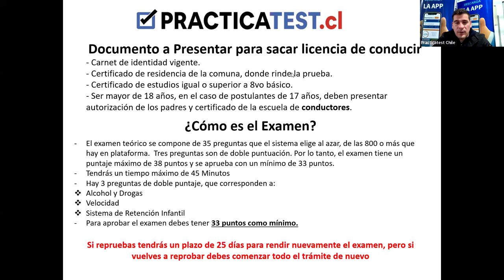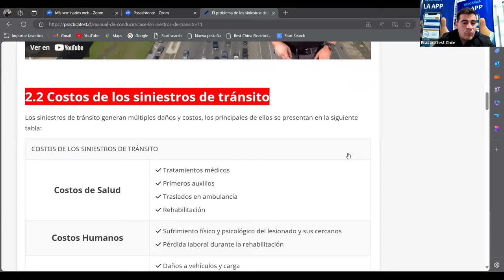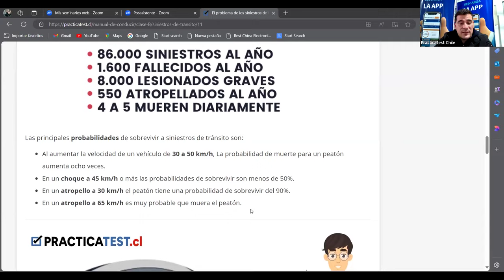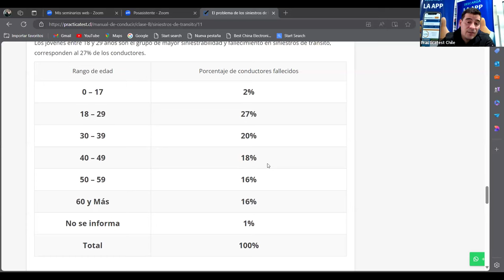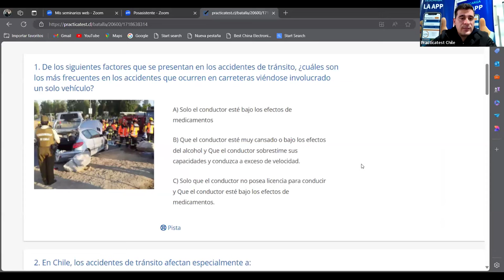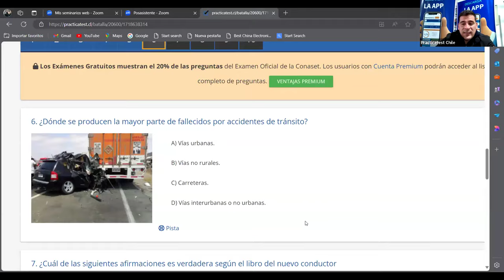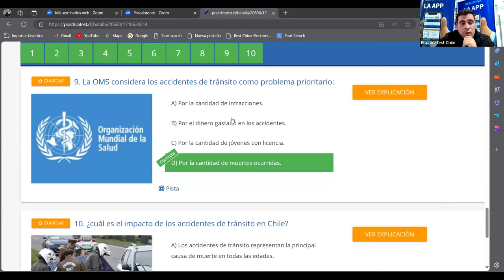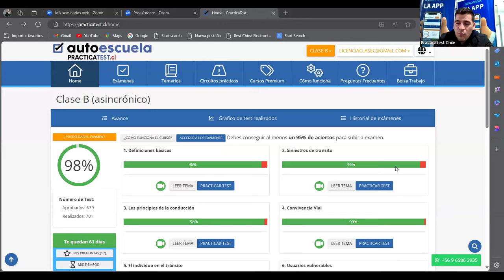566. LIBRO DEL NUEVO CONDUCTOR - Examen - Licencia de conducir Chile 2024 - TEMA 10 - CONASET